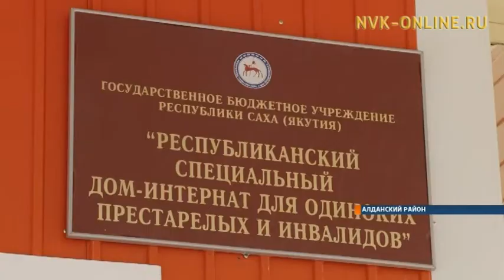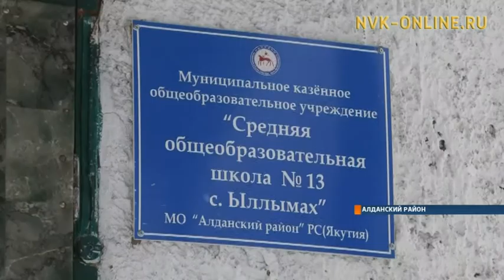Как отразится на жизнь людей исключение из перечня территорий Крайнего Севера?